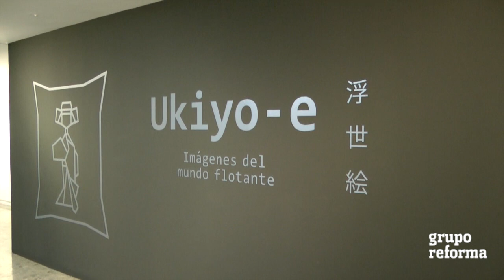Museo de Arte Carrillo Gil - Imprescindibles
El curador Carlos Palacios te señala cuáles son las piezas más trascendentes en el acervo de este museo.